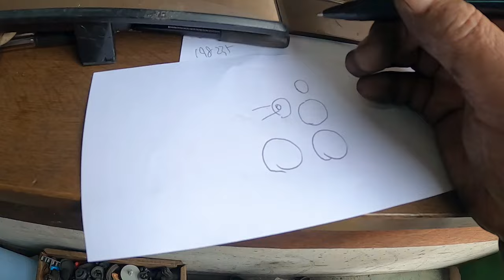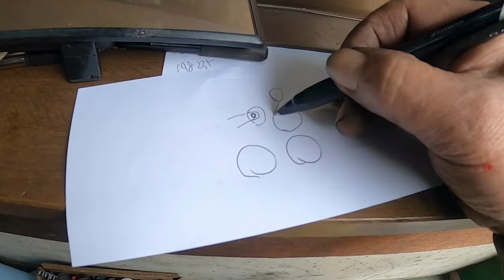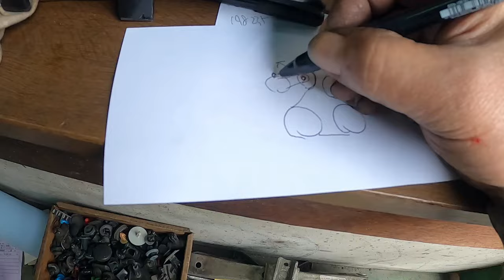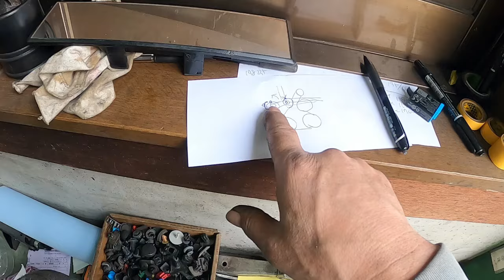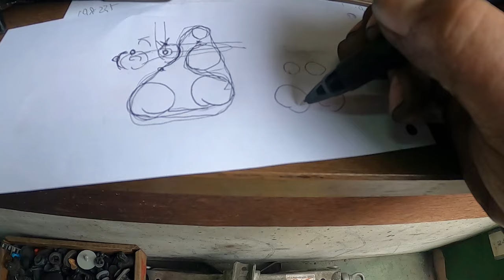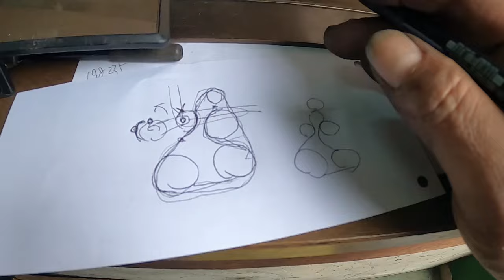😄 ＲＵ１ ヴェゼル ファンベルト Ｖベルト 取り外し 取り付け 交換 方法 ホンダ HONDA VEZEL RU1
HONDA VEZEL RU1 JF1 nbox カスタム ZVW30 プリウス NZE151 カローラ ルミオン NCP91 ヴィッツ RS NB8C NB6C ロードスター PAPAS パパス 車屋 パパスチャンネル ヤフオク 中古部品 リサイクル 部品取り車 改造車 バラし方 外し方 改造 パーツ ヤフオク 動作確認 取り付け you tube#ユーチューブ#Filmora9#フィモーラ９

ＲＵ１ ホンダ ヴェゼル JF1 nbox カスタム ターボ　ZVW30 プリウス NZE151 カローラ ルミオン NCP91 ヴィッツ RS NA8C NA6CE JF3 nbox カスタム ターボ　ZVW30 プリウス NZE151 カローラ ルミオン NCP91 ヴィッツ RS NA8C NA6CE  NB6C NB8C NCEC NB NA NC RS ロードスター ZZW30 MR-S MRS ＳＸＥ１０　アルテッツァ ＲＳ２００　ALTEZZA Zエディション
955141 アルファロメオ　ミト　ＭＩＴＯ　1.4　ターボ　スポーツ　パーツ　ヤフオク　外し方　改造　動作確認　取り付け　整備 修理 カスタム  you tube　ユーチューブ　Filmora9　フィモーラ９　整備 修理 カスタム